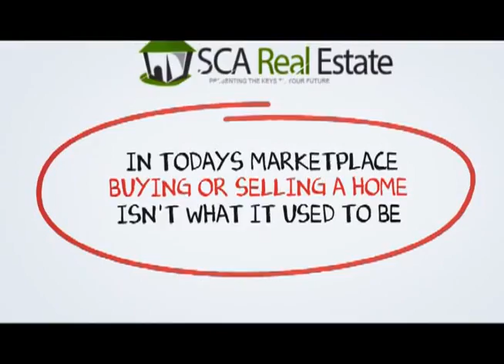Romona Top Realtors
When you hire a Top Romona Real Estate Agent from SCA Real Estate, you are getting both a market expert and your own personal Romona real estate guide to navigate you through the ever changing marketplace of buying or selling a home in Romona. You can reach a Romona Real Estate agent with SCA Real Estate 24 hours a day, 7 days a week by calling or you may visit us on the web